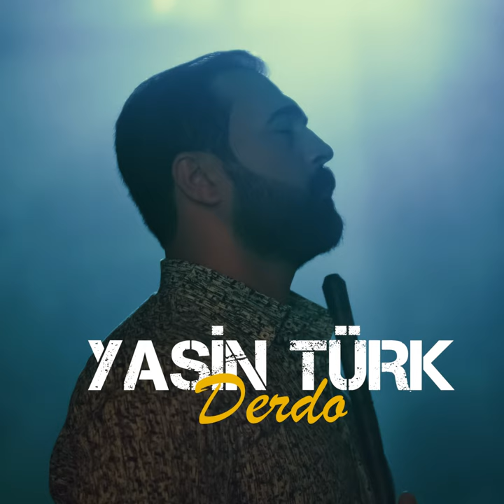Derdo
Derdo · Yasin Türk · Yasin Türk · Seyda Perinçek · Seyda Perinçek